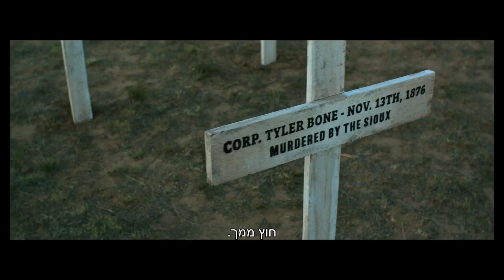אישה צועדת קדימה - טריילר - 28.6 בקולנוע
דרמה/מערבון, סרטה של סוזנה רייט. בשלהי 1880 עזבה האלמנה קתרין ולדון את חיה הנוחים בניו יורק ויצאה למסע להגשים את חלומה ולהפוך לציירת. היעד שלה הוא יערות דקוטה, שם היא פוגשת בצ'יף אינדיאני בעל מוניטין מאיים ובחייל אמריקאי שמשימתו להשתלט על אדמת האינדיאנים. מערכת היחסים שנוצרת בינה לבין הצ'יף חושפת בפניה אמת היסטורית שלא הכירה, ופותחת את ליבה מחדש למחילה ולאהבה. עם ג'סיקה צ'סטיין, סם רוקוול, מייקל גרייאייס.